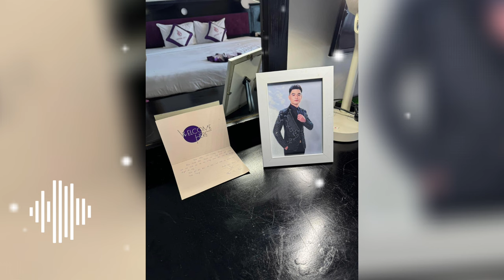❤️Trường Sang Bất Ngờ Lên Tiếng Và Nhắc Tới Anh Mạnh Quỳnh